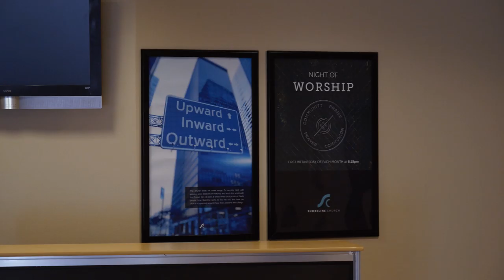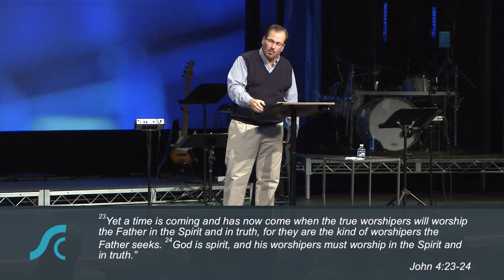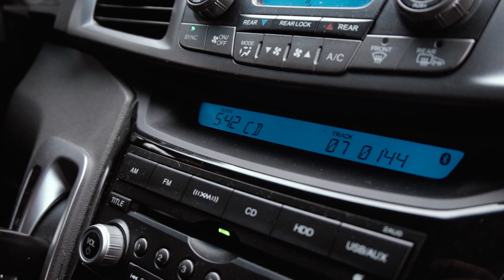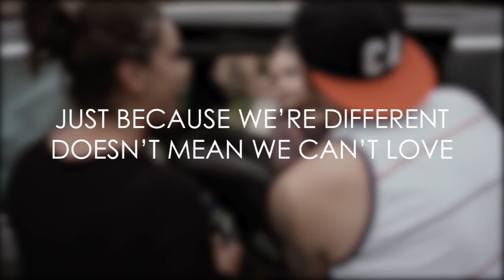Upward, Inward, Outward, Week 1 Upward… We Exist to Worship God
Upward, Inward, Outward, Week 1
Upward… We Exist to Worship God